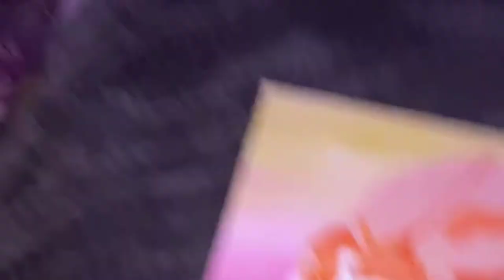Why I paint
This video is a Video 1 student project  at Chavez high.